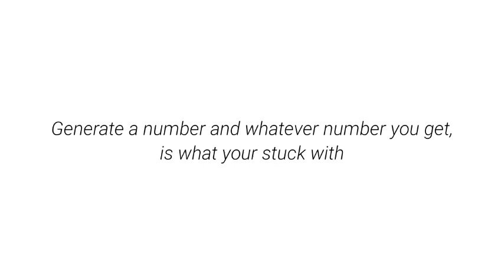Quick Art Challenge #1! Color Palettes! | Art Challenges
This is a quick challenge you could do on your free time!

This video is something to do while I work on animations! Kind of like a placeholder (Is that how you use that? idk-)

Anyways, hope you enjoyed and I'll see ya guys later 💛